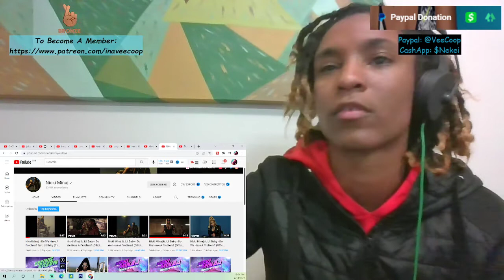Nicki Minaj, Lil Baby - Bussin (Audio) | REACTION (InAVeeCoop Reacts)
InAVeeCoop reacts to Nicki Minaj, Lil Baby - Bussin (Audio)

Nicki Minaj Reaction
Lil Baby Reaction

I love love love music & I love to encourage others along my journey of life. Here, I've grown to love music even more while doing reactions. Thank you for your support in broadening my choice of music.

Want to use the amazing mic I have?
What about my camera quality?!